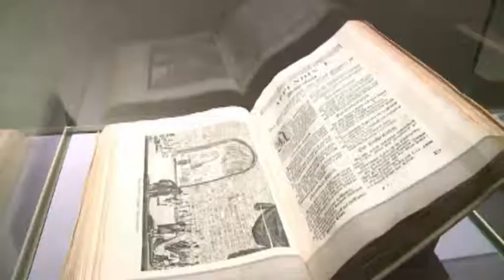120829 Sommernachtscocktail im Landesmuseum